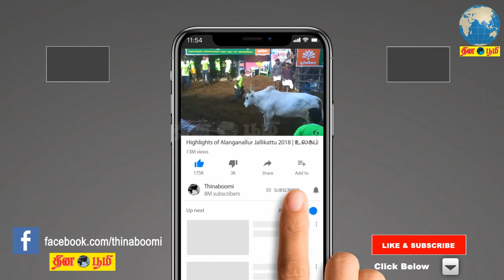சமூக நீதிக்காக போராடியவர் சர்.பிட்டி. தியாகராயர் - கி.வீரமணி பேட்டி